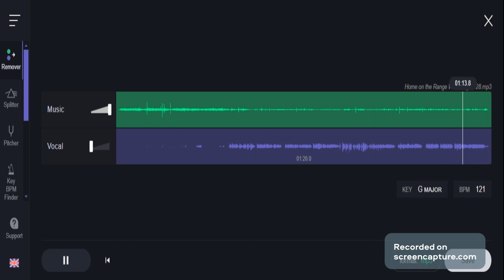Wee Sing: Home On The Range (Instrumental)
From The Wee Sing Train
LYRICS

Oh, give me a home where
    the buffalo roam,
And the deer and the
    antelope play.
Where seldom is heard
    a discouraging word,
And the skies are not cloudy
    all day.

CHORUS:
Home, home on the range,
Where the deer and the
    antelope play.
    a discouraging word,
    all day.